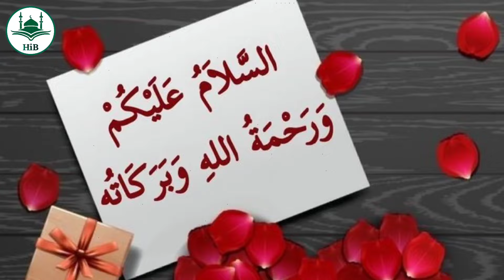अयोध्या बाबरी मस्जिद√ बड़ा बयान मुसलमान परेशान ये क्या हो गया उद्घाटन के बाद ? Ayodhya Babri Masjid